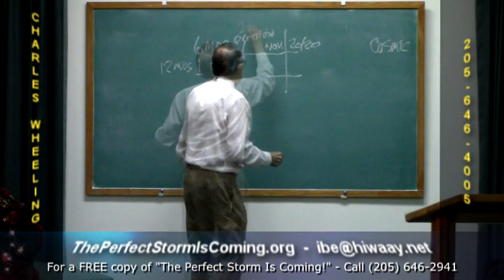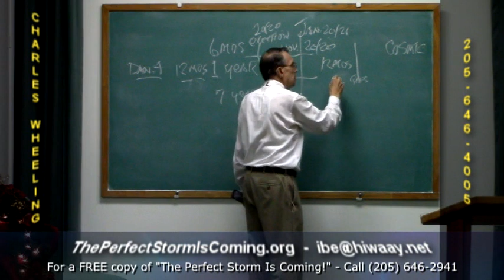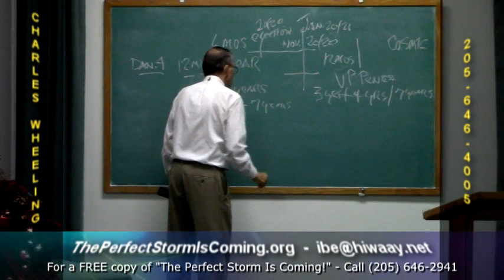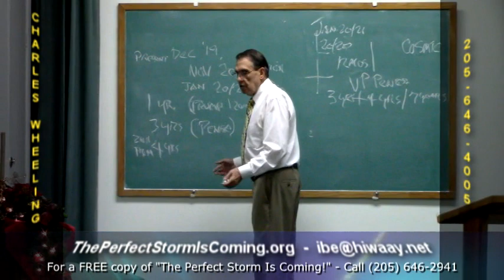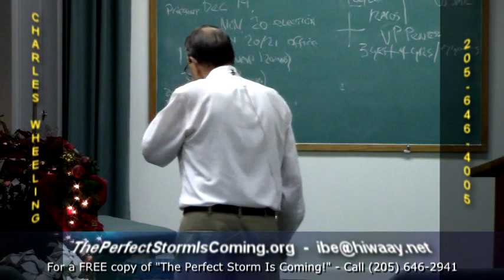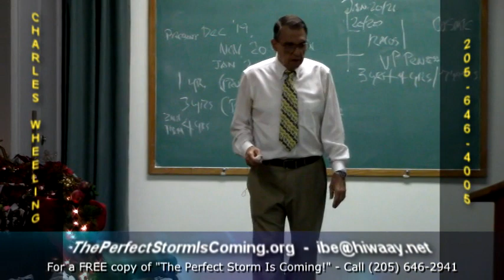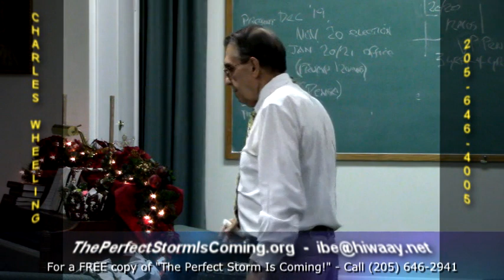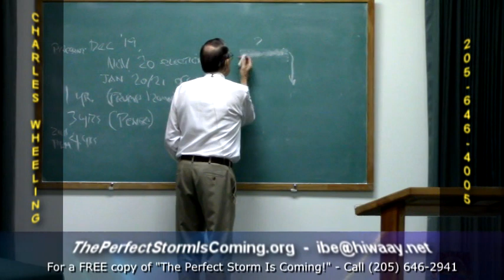Cosmic Events for Planet Earth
Presenter: Charles Wheeling